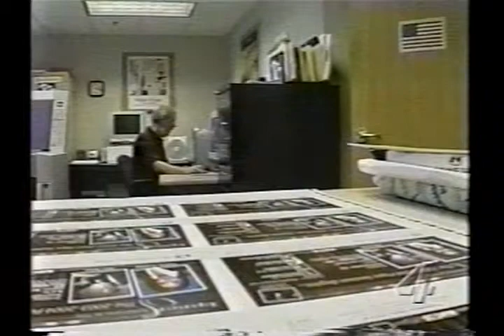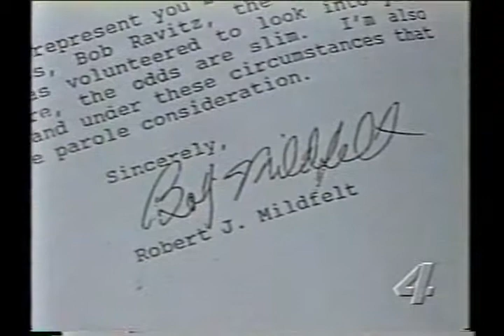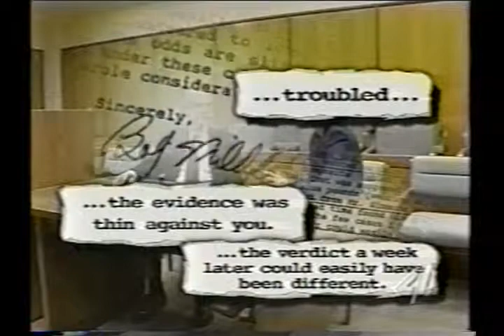FLASHBACK: The Wrong Man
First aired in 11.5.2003